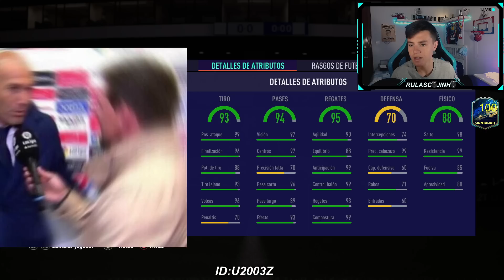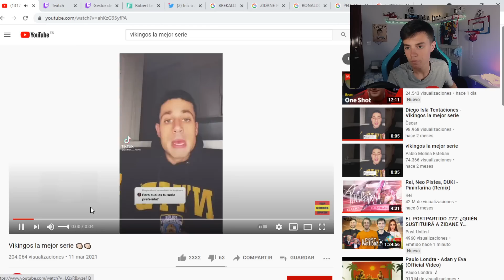EL MEJOR SOBRE DE FIFA 21!!/FUT21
PA QUE QUIERES UN ICON MOMENTS SI TIENES ESTO
-Bueno pues si alguien se considera gente con suerte,ya veis que puede haber alguien con mas suerte que vosotros o igual no
-Empieza el juego de los iconos moments asegurados porra para ver cual es el mejor que saco este año?
-Espero que os guste este video,si es asi no olvideis de dejar un like y tendremos la segunda parte.